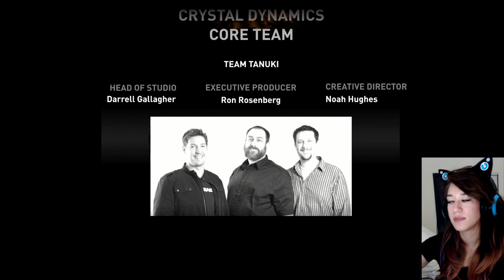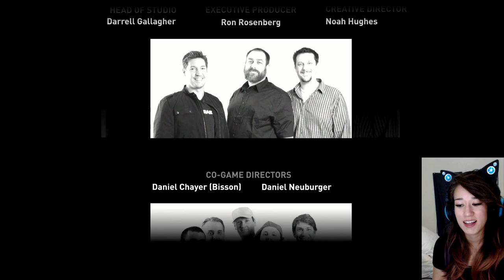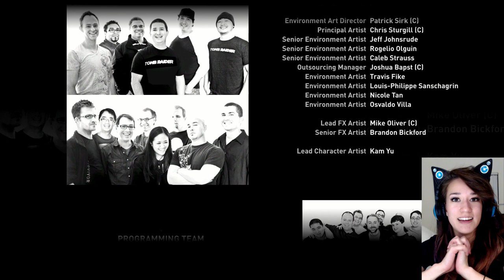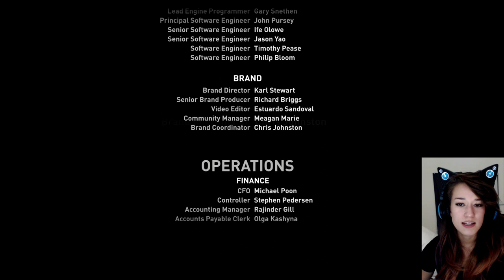THE END - Tomb Raider Part 14 - Tofu Plays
This gets so crazy! Also, excuse my gaming incompetence.